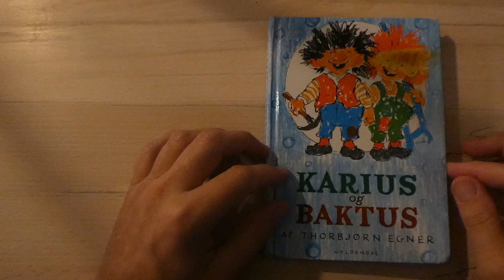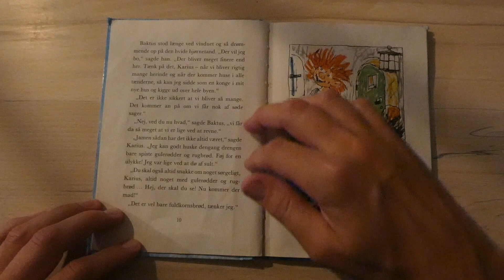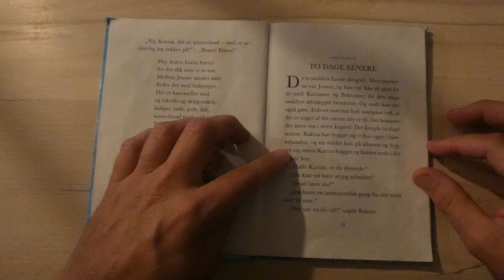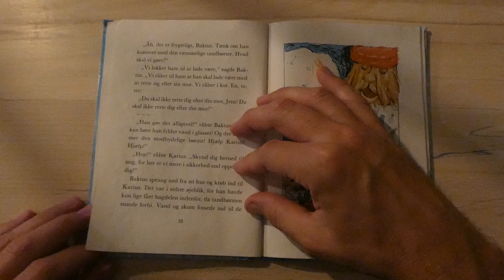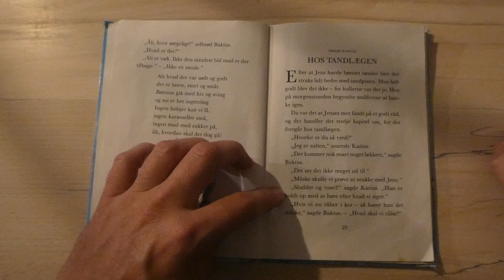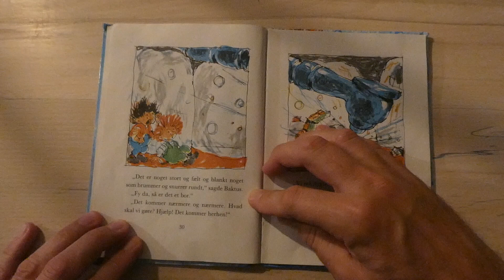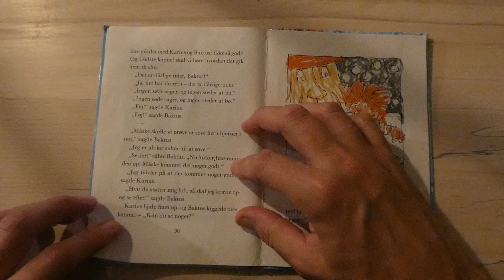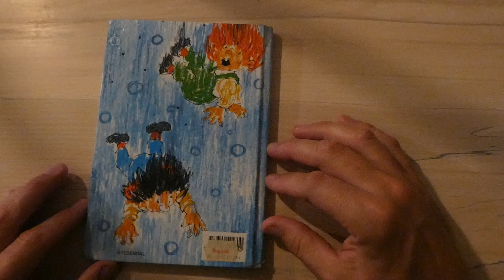ASMR Male Voice Soft Spoken Storytelling (Danish Children's Book, Page Turning, Book Sounds)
ASMR Male Voice Soft Spoken Storytelling (Danish Children's Book, Page Turning, Book Sounds, Unintelligible, Dansk ASMR, Trigger Words)

What is ASMR? (Meaning)
Autonomous Sensory Meridian Response (ASMR) is an experience characterised by a tingling sensation on the skin that typically begins on the scalp and moves down the back of the neck and upper spine. The purpose of ASMR is to relax people.